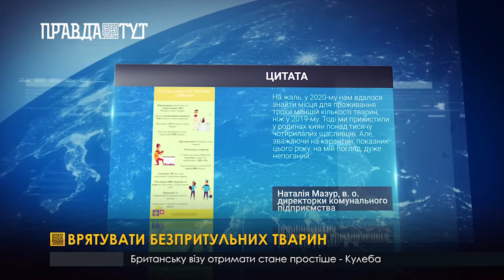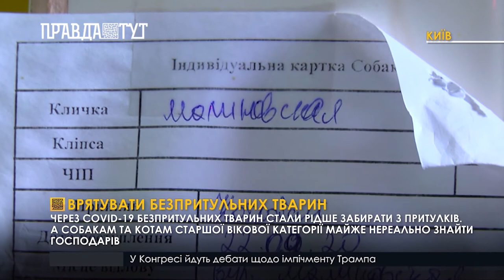КАК ПРАВИЛЬНО ОТМЕЧАТЬ СТАРЫЙ НОВЫЙ ГОД.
Врятувати безпритульних тварин
Через COVID-19 безпритульних тварин стали рідше забирати з притулків. А собакам та котам старшої вікової категорії майже нереально знайти господарів

Знову до роботи
У більшості українців уже закінчились новорічно-різдвяні канікули. Психологи рекомендують поступово повертатись у робочий режим, аби уникнути стресу

Утеплити оранжерею
ВДНГ збирає кошти на порятунок оранжереї та рідкісних рослин. Наразі оранжерея існує без належного опалення

Старий Новий рік
В Україні відзначають родинне свято Маланки. За давнім звичаєм від хати до хати ходять щедрувальники і своїм співом запрошують щастя у кожен дім

Свято з прадавнім корінням
У ніч з 13-го на 14-те січня в Україні відзначають Старий Новий Рік. Родина збирається за столом і вечеряє

Вибори скоро
Незабаром, 17 січня, у Борисполі пройдуть повторні вибори, де буде обрано голову Бориспільської ОТГ

Символ різдвяних святкувань
У Вінниці четвертий рік постіль встановлюють у центрі міста дідуха